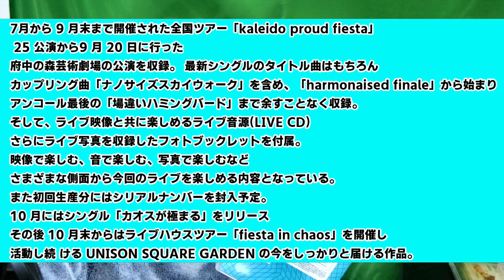ユニゾンがライブDVD出したから開封したら不良品はいってるじゃねぇかkpf編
どうもお風呂上りプリン頭ひねくれものゆーまです。

最遅の「kaleido proud fiesta」 at Fuchu no Mori Arts Theaterの開封動画です。
初回限定の話や購入特典の話をしています。

あと、サコッシュGETした人コメントください。